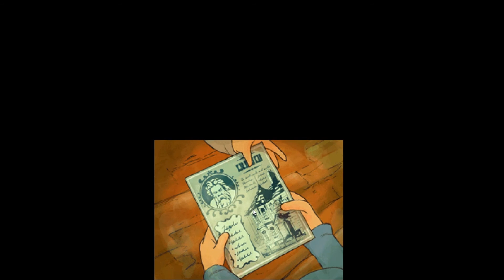PROF LAYTON ET LE DESTIN PERDU #13 | A la recherche du méchant..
Dans le troisième volet de cette belle saga, on découvrira le futur tout en résolvant maintes énigmes, c'est du lourd! On part à la recherche du grand méchant qui n'est pas chez lui.